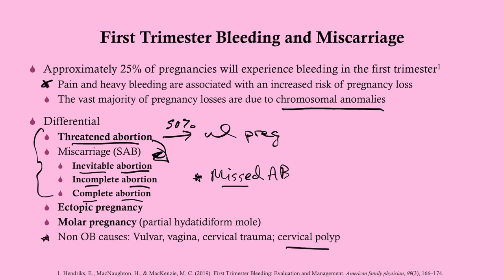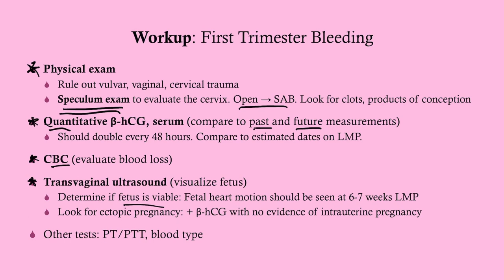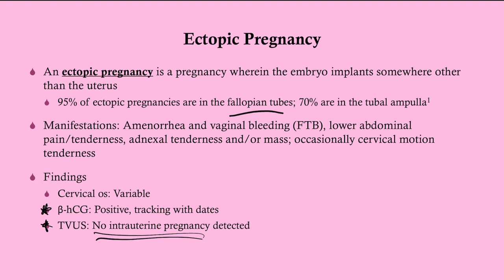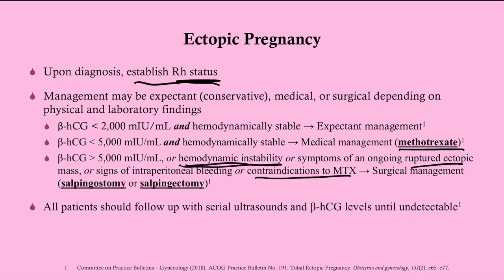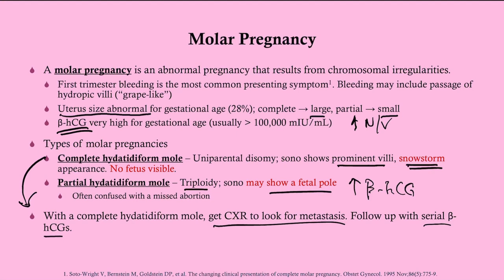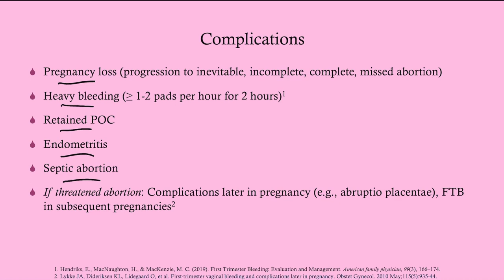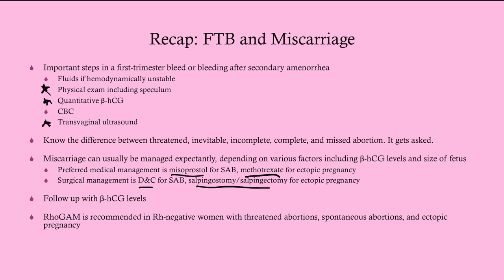First Trimester Bleeding and Miscarriage - CRASH! Medical Review Series